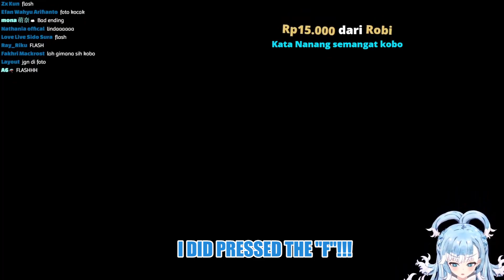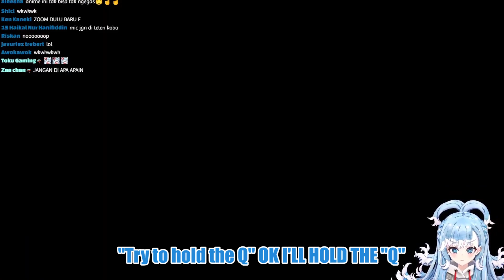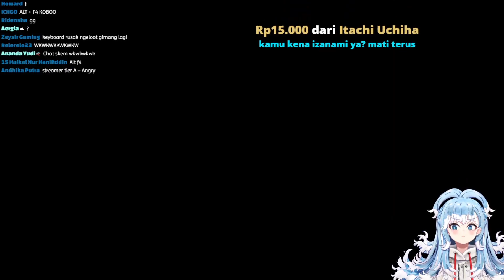Kobo Got Really Mad at Chat Because Chat Keep Scam Her!!!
Poor Kobo lol
Note: tbh this kind a hard to sub it because Kobo use too many slang so I'm sorry if I do it wrong
Tittle
【DreadOut】candy man Part 2【Kobo Kanaeru / hololive ID】